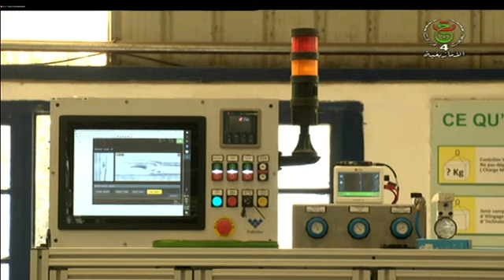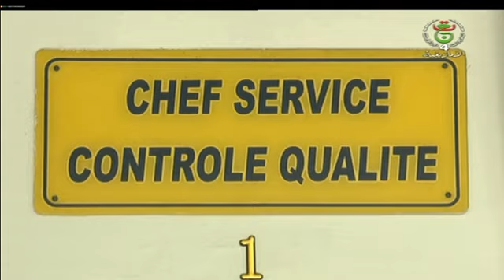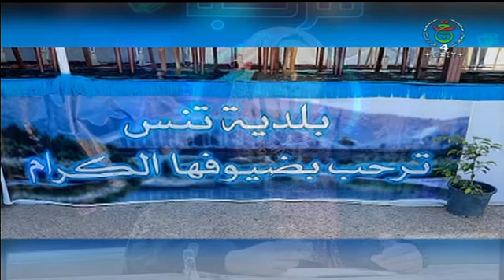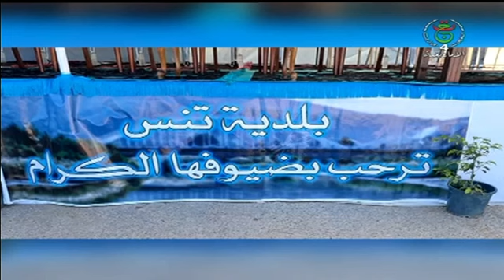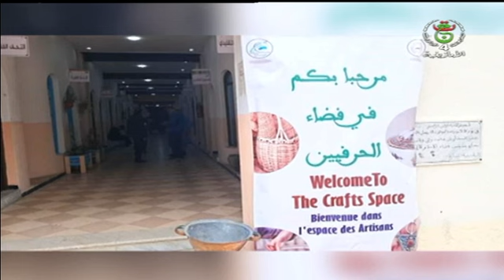حصة "مرحبا" بالمتغير اللساني "الشنوي" ليوم : 24 - 06 -2024